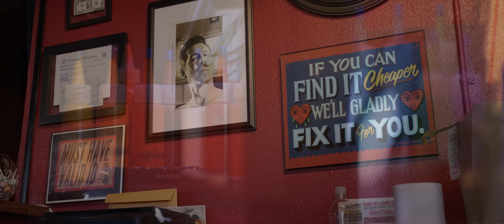Gentlemen Tattooers Dallas 4k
Gentleman Tattooers is a one of a kind Dallas tattoo shop headed up by one of the most unique charismatic people you'll meet in Josh Hall. The team which consists of 4 artists really cover most all the spectrum of styles you may be looking for.